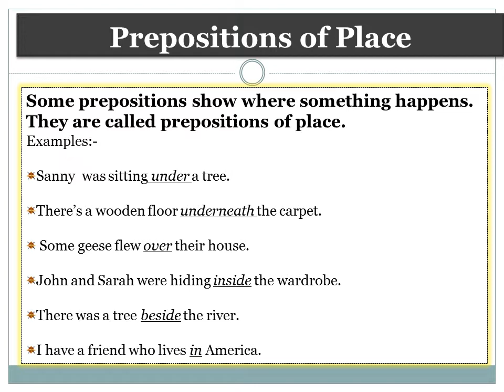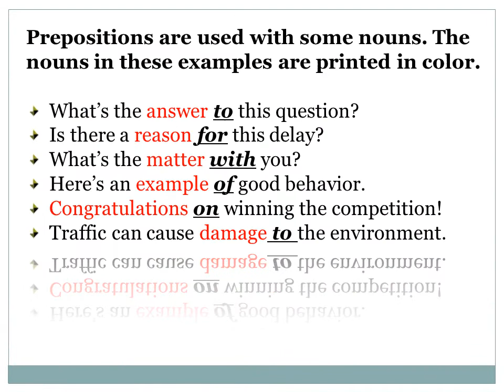Prepositions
Preposition is a word, which is used before a noun, a noun phrase or a pronoun , connecting it to another word.
Kinds of Prepositions:
@ Simple prepositions: Prepositions which consists only one word.
    e.g. in, on, at, with, against etc..,
@ Compound prepositions: Prepositions which consists of two or more words.
    e.g. instead of, in the middle of, by the side of etc..,
Some prepositions show where something happens. They are called prepositions of place.
Examples:-

Sanny  was sitting under a tree.

There’s a wooden floor underneath the carpet.

 Some geese flew over their house.

John and Sarah were hiding inside the wardrobe.

There was a tree beside the river.

I have a friend who lives in America.
Some prepositions show when something happens. They are called prepositions of time.
Examples:-
School starts at nine o’clock.

We’re going to the zoo on Saturday.

No, you can’t watch a video. It’s past your bedtime already.

I visited my grandparents during the summer.

You must finish the work by Friday.

I’ll do my homework before dinner.
Prepositions of Direction
Some prepositions show where something is going. They are called prepositions of direction.

Examples:-

The boys chased after each other.

The football rolled down the hill.

A man was walking his dog along the riverbank.

The freeway goes right through the city.

We were travelling towards Miami.
Prepositions with special uses
 Our modules are full of real life  examples.
 I ate a plate of rice and a quarter of milk.
 Would you like a glass of lemon juice?
  I need three pieces of paper.
 Most of the children in my class like Education.
 There are several ways of cooking Upma.
Usage of OF
Usage of “FOR”

 I made this bookmark for Mom.

 Is there room for me on this seat?

 I’d like a new computer for Christmas.

 We’re going downtown for a meeting. I made this gift for my mother.

 Is there place for me on this seat?

 I’d like a new Laptop for Next year..
 Kathleen looks like her dad.
 Andrew smiles like his mother.
 Peter sings like a professional singer.
 Are these shoes the same as those?
 Sue is nearly as tall as the teacher.
 My backpack is bigger than John’s.
 Dad is taller than all of us.
 This painting is more beautiful than that one.
 The neighborhood streets are less busy than   downtown streets.
Prepositions with Adjective ,Verbs .
Prepositions are used with some adjectives. The adjectives in these examples are printed in color.

 Dad was angry with us.
 We were afraid of the big dog.
 She’s not very interested in sports.
 John is very good at drawing.
 Mr. Lee is pleased with our work.
 The teachers are always kind to us.
 What’s wrong with the computer?
  What’s the answer to this question?
  Is there a reason for this delay?
  What’s the matter with you?
  Here’s an example of good behavior.
  Congratulations on winning the competition!
  Traffic can cause damage to the environment.